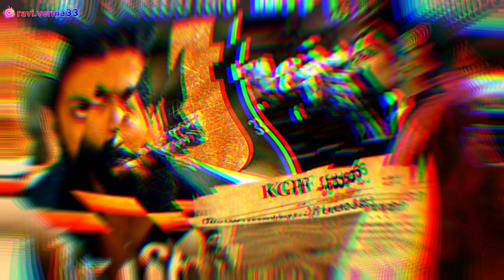Kgf Chapter 3 😱 Movie Explain | Kgf Chapter 2 Not End | Yash Raj | Raveena Tandon | Sanjay Dutt